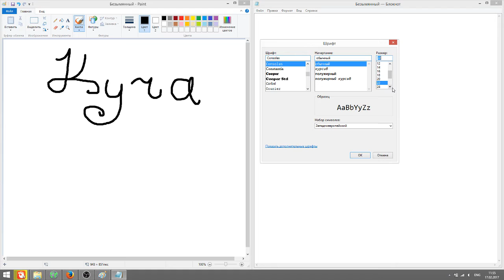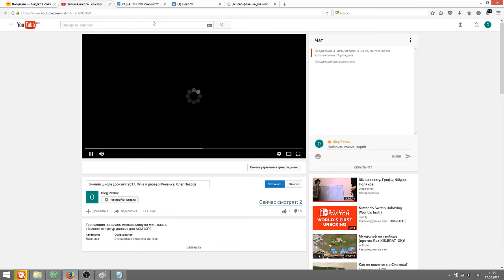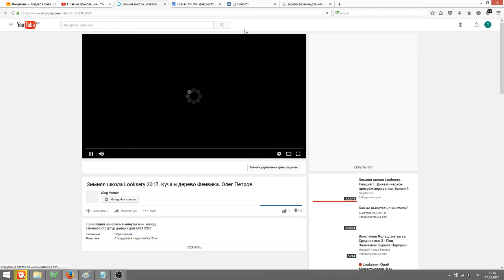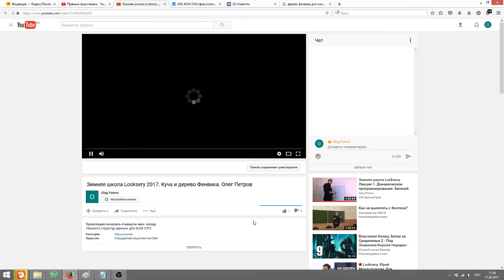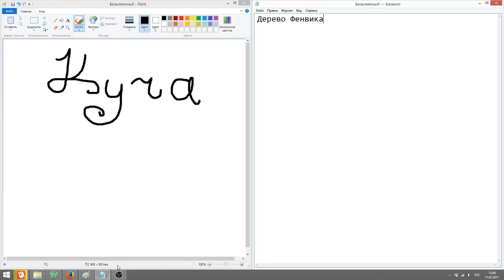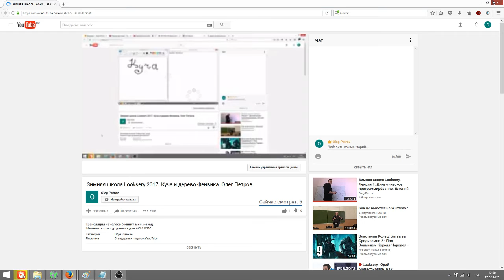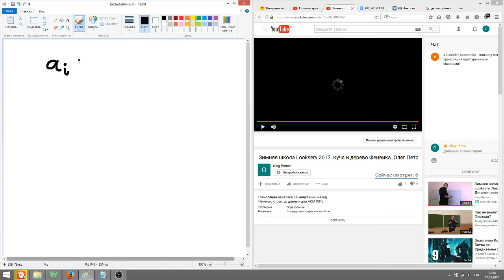Зимняя школа Looksery 2017. Куча и дерево Фенвика. Олег Петров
Немного структур данных для ACM ICPC